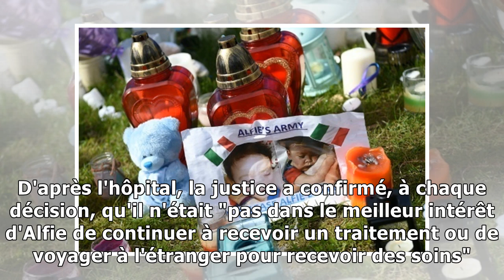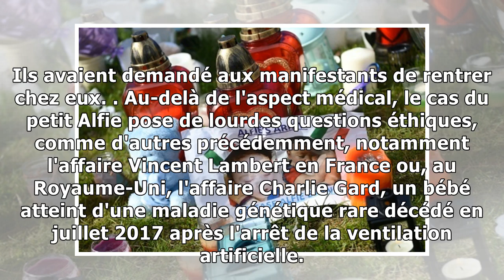Mort d'Alfie, un petit Britannique au coeur d'une longue bataille judiciaire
Hommage au petit Alfie, le 28 avril 2018, devant l'hôpital de Liverpool où il est décédé ( AFP / Paul ELLIS ) "Notre bébé a déployé ses ailes cette nuit à 02H30. Nous avons le coeur brisé. Merci à tou...